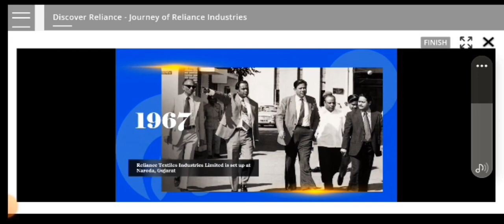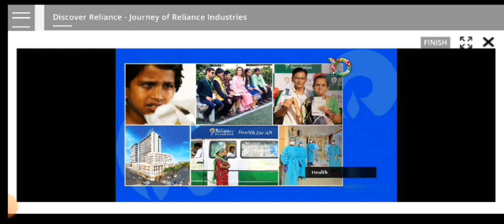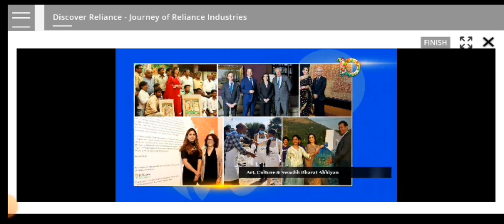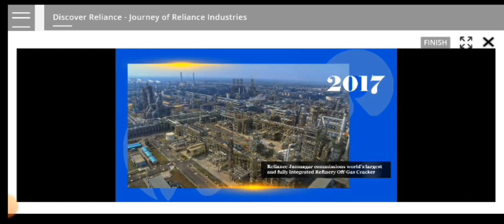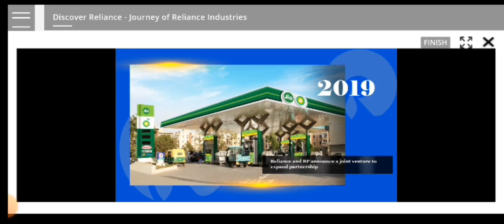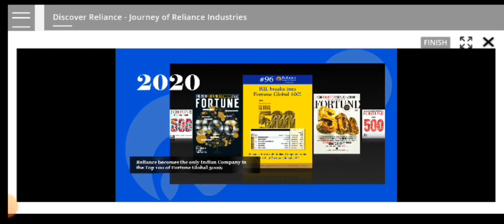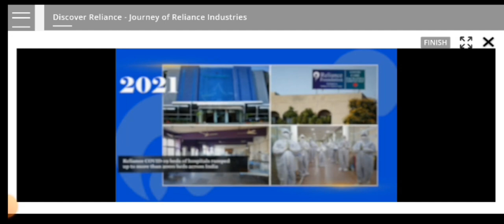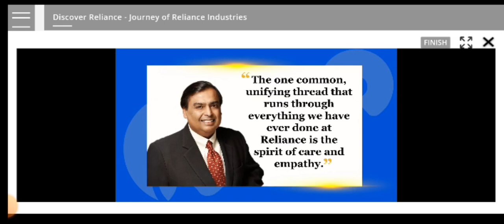Journey of Reliance Industry